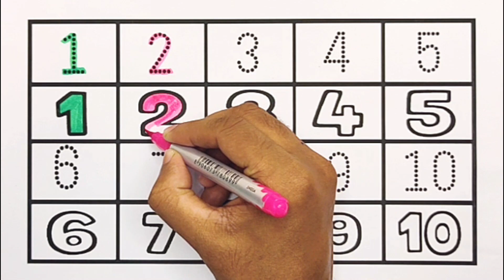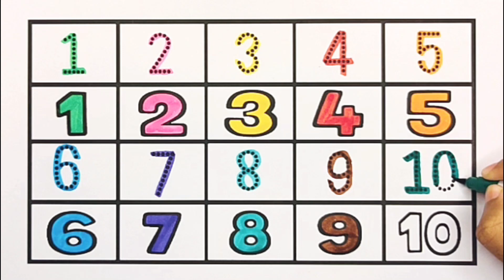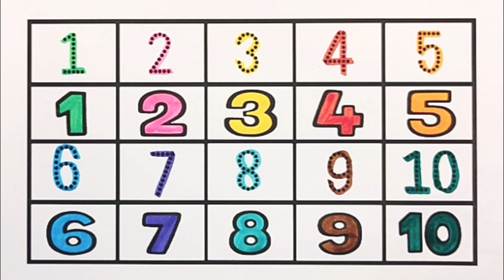Coloring Page | How to Read Numbers 1 to10, Painting Numbers for Kids | KS ART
How to Write Numbers 1 to 10,
How to Read Numbers 1 to 10,
Easy Painting Tutorials,
Coloring Numbers,
Draw, Art, Paint,
Tracing Dotted Numbers,
Numbers Coloring Page,
Write Numbers 123,
Read Numbers 123,
1234,
123,